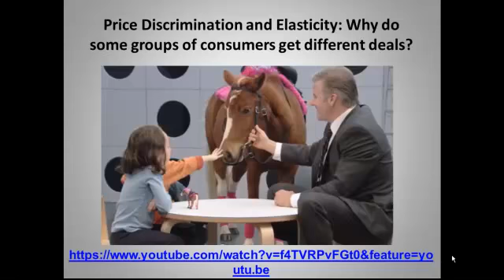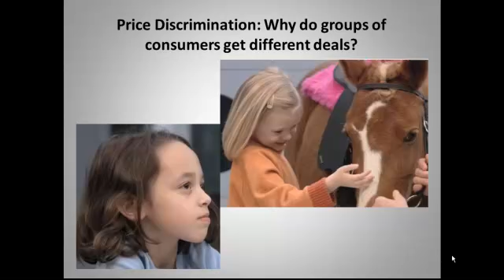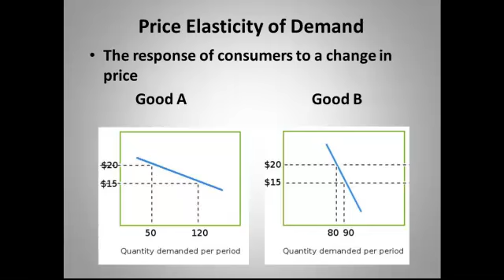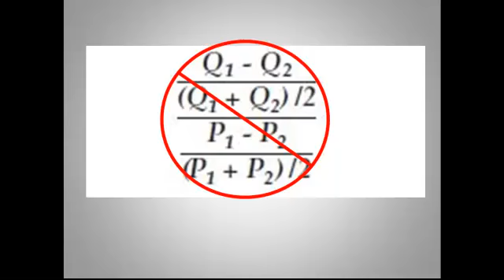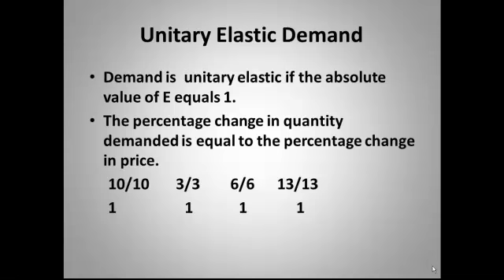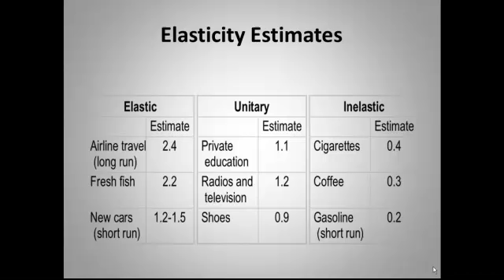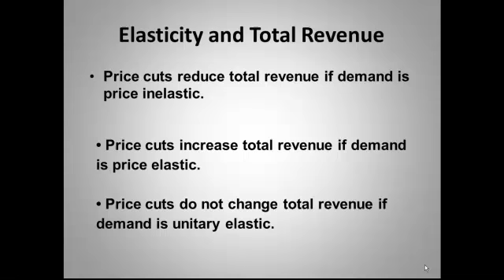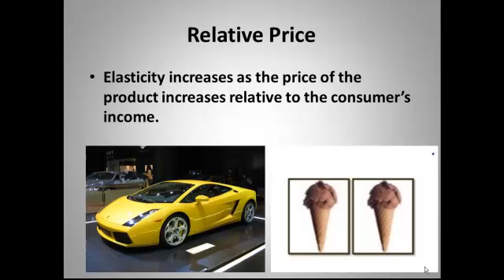More on price elasticity of demand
In my second lecture on elasticity I talk about price discrimination and a formula for measuring elasticity. I also discuss why a product might be elastic or inelastic.